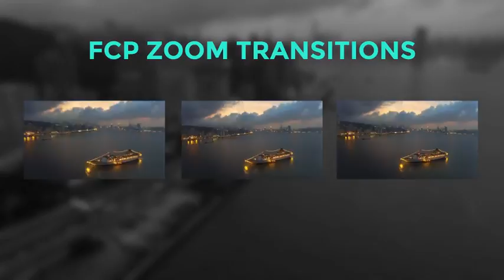FCP Zoom Transitions - After Effects Project Files - Videohive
32 zoom transitions for your use in FCPX 10.2 and up
Simply drop into your timeline and shorten and extend the length to your liking.
Works with any resolution of footage
Please note: This project is reliant on a strong processor, if you would like to try before purchasing please download the sample here.
Song used in preview is Ambient Technology Inspiring Background Corporate – MoodMode.